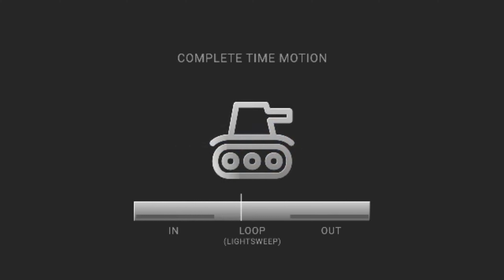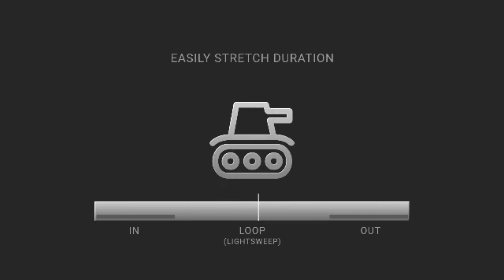UI Minimal Icons & Miniline Font | After Effects Project Files - Videohive template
Hello, I present my recently After Effects project “UI Minimal Icons & Miniline Font”. You can import in your project this pack of 374 minimal UI icons and the font with 89 typeface characters. All has complete motion: IN, LOOP and OUT animation. All icons and typeface have a sleek design and consistent style with each other. It is ideal to decorate your projects with elegant touches adding graphic sophistication. These projects are 100% After Effects, totally resizable and also you can change duration of each icons or typeface character. I hope you like and find it useful. Main features: Made with After Effects CS4. Works from CS4 to newest version. 350 UI Minimal Icons. 24 UI Minimal Social Icons. 89 Typeface Characters (Numbers, Uppercase, Lowercase, Glyps and punctuation). No plugins needed. Universal – Works in all language versions. You can edit all with 36 controllers. 100% shapes of After Effects CS4. 100% Resizable. Stretchable duration (with original AE preset). 3 Video tutorials included. Very easy to customize. Very organized projects. Works on 3D environment. Bonus: All icons and typefaces on vector format (AI / PDF / EPS). Main Controllers Light Direction (controls direction of shadows and bevels). Bevel Thickness (of the icons/typeface and frames). Bevel Intensity (of the icons/typeface and frames). First Line Color (color of the line which anticipates the appearance). First Line Opacity. Light Sweep Icon (intensity of the LS on the icons/typeface). Light Sweep Frame (intensity of the LS on the frames). Light Sweep Frame Stroke (intensity of the LS on the stroke of frames). Light Sweep Size. Light Sweep Direction (between -45 and 45 degrees). Flare Intensity. Flare Size. Flare Angle. Flare Color A. Flare Color B. Flare Color C. Icons/typeface Controllers Icon Stroke (thickness of the icons/typefaces). Icon Color A. Icon Color B. Icon Ramp Angle (angle of the color gradient). Icon Shadow (shadow intensity of icons/typefaces). Icon Shadow Distance. Icon Shadow Softness. Frame Controllers Frame Icons/Typeface (frames activation). Frame Roundness. Frame Color A. Frame Color B. Frame Ramp Angle (angle of the color gradient). Frame Reflect (intensity of upper reflection). Frame Stroke (thickness of the frame stroke). Frame Stroke Color A. Frame Stroke Color B. Frame Stroke Ramp Angle (angle of the color gradient). Frame Shadow (shadow intensity of frames). Frame Shadow Distance. Frame Shadow Softness. The product include: UI ICONS.aep (AE project). MINILINE FONT.aep (AE project). 3 Video Tutorials: Main.mov (13.22 min.) Controls.mov (10.30 min.) Tips.mov (04.09 min.) UI Icons_Stretch_Duration.ffx (AE preset). Bonus: Vector files in 3 formats. UI Minimal Icons.ai (Illustrator v8). Miniline Font.ai (Illustrator v8). UI Minimal Icons.pdf Miniline Font.pdf UI Minimal Icons.eps Miniline Font.eps Links: music of the preview. You can get the music of preview here: Ambient by Top-Flow I want to give special thanks to felt_tips who helped with the code of the preset included. Note: This project uses some of the Cycore FX, this coming with the After Effects, except with the trial version of the program. IMPORTANT This work is entirely my own. All visual design, animation, development and layout of this product are of my own creation. Any similarity to any other design work, video animation or any artwork is purely coincidental. If you have any questions, get in touch. Please rate if you like it.

download UI Minimal Icons & Miniline Font | After Effects Project Files - Videohive template

 Everyday there is new buyers reaching to o